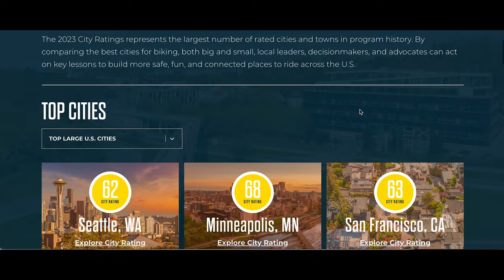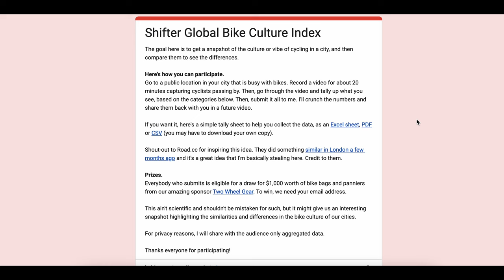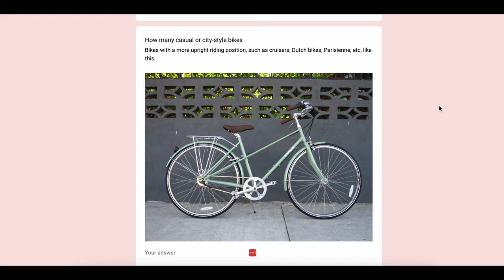Help me compare the bike culture of cities all over the world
This channel is about to hit 100,000 subscribers (hopefully 🎉), and to mark the occasion, I thought it would be fun to do something I've been thinking about for a long time: Explore the culture of cycling in different cities. To do that, I need your help. And there are prizes!

Here's how you can participate.
Go to a public location in your city that is busy with bikes. Record a video for about 20 minutes capturing cyclists passing by. Go through the video and tally up what you see. Then, fill out the form below and submit it. I'll crunch the numbers and share them back with you in a future video.

If you want it, here's a simple tally sheet to help you collect the data (you'll have to download your own version). If you're really fast with your tallies, you may be able to just observe and tally on the street, but I couldn't do it without the video.

Shout-out to Road.cc for inspiring this idea. They did something similar in London a few months ago and it's a great idea

Prizes! Everybody who submits is eligible for a draw for $1,000 worth of bike bags and panniers from our amazing sponsor Two Wheel Gear.

This is not scientific, but it might give us an interesting snapshot highlighting the similarities and differences in the bike culture of our cities.

For privacy reasons, I will share with the audience only aggregated data.

Thanks everyone for participating!

0:00 Introduction and explanation
2:02 Prizes

Big thanks to Two Wheel Gear for being Shifter’s bag and pannier sponsor. Not only are their products great, but they are also amazing people who care deeply about urban cycling. They support me, so please support them